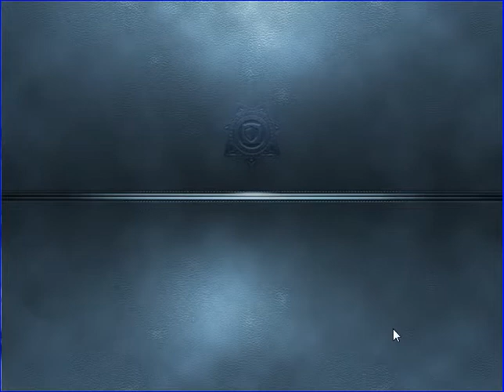Criminal Case - Conspiracy - Oyun, Set, Cinayet - University - Case # 40_1